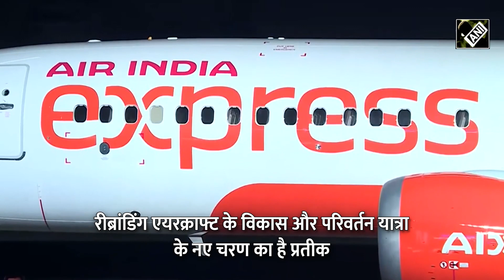Air India Express अब नए रंग रूप में, यहां देखिए कैसा है ये नया लुक | Hindi News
एयर इंडिया (Air India Express) अपनी नई उड़ान भरने को तैयार है. नए लोगो के साथ एयरक्राफ्ट (Aircraft) की रीब्रांडिंग (Rebranding) की गई है. टाटा समूह के स्वामित्व वाली एयर इंडिया एक्सप्रेस ने बुधवार को अपनी नई ब्रांड आइडेंटिटी और मेकओवर का अनावरण किया.